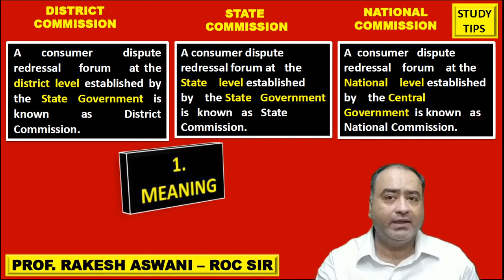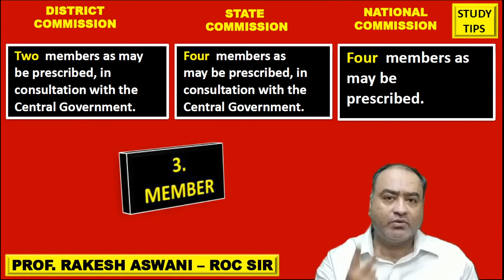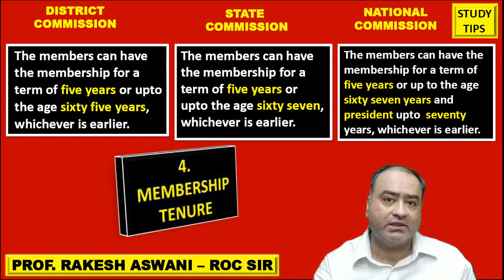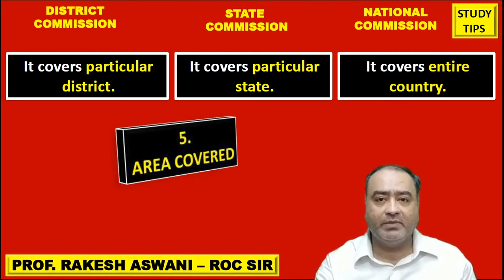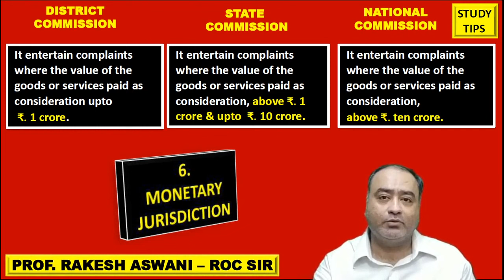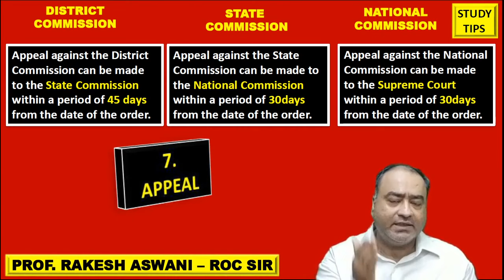District Commission, State Commission, National commission Difference |Consumer protection - Roc Sir